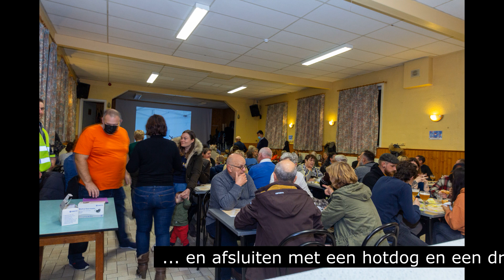Reveil kerkhof Kattem - 1 november 2021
Ondanks de gietende regen werd Reveil op Kattem een voltreffer.